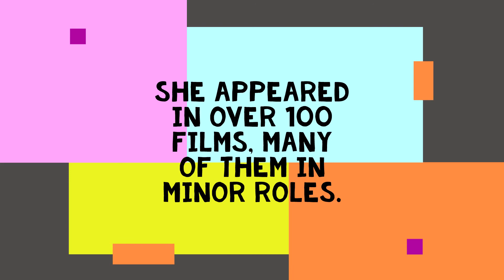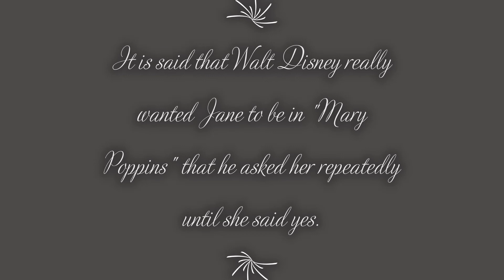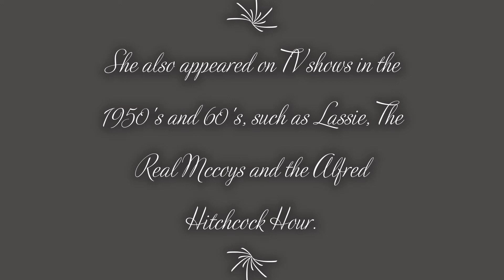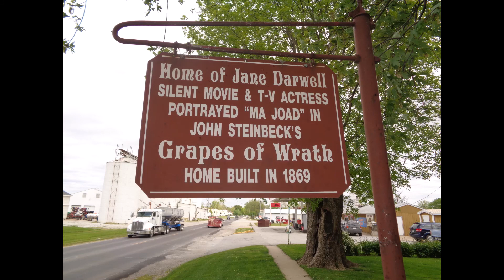Home of Jane Darwell, Palmyra, Missouri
This is the childhood home of legendary character actress Jane Darwell.